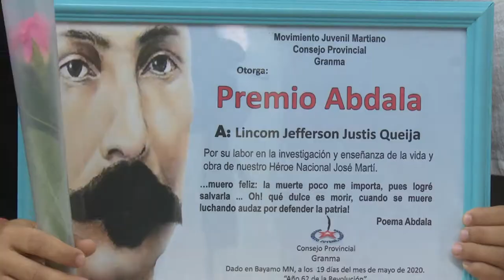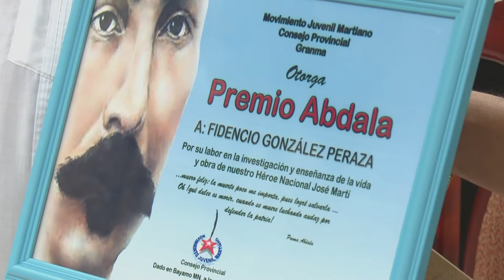Confieren Premio Abdala 2020 a defensores de la historia patria y de la vida y obra de José Martí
Jóvenes, personalidades e instituciones de la provincia de Granma con una labor destacada en la investigación, difusión y enseñanza de la Historia Patria así como de la vida y obras del Héroe Nacional Jose Martí, recibieron el Premio Abdala 2020. El máximo galardón, que confiere la UJC a propuesta del Movimiento Juvenil Martiano, fue entregado en ceremonia oficial que tuvo lugar en salón de protocolo de la emblemática Plaza de La Patria, de la ciudad de Bayamo.